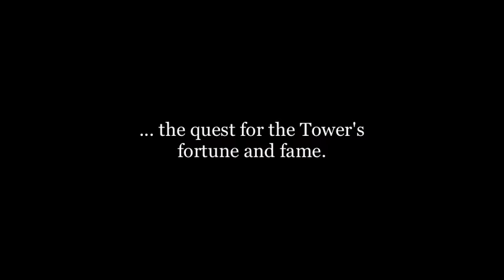Grinns Legacy Trailer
Touch Centric Battling RPG game that utilize multi touch to unleash powerful attacks and spells.